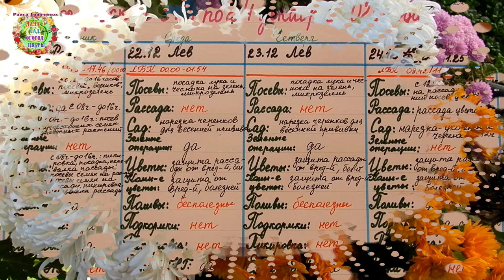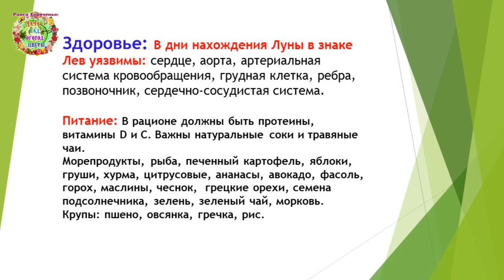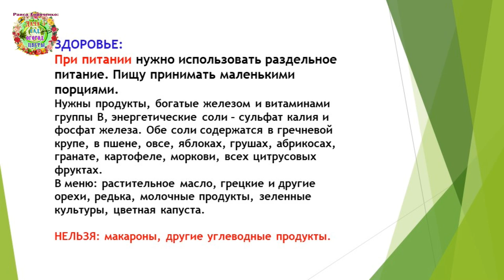Агрогороскоп с 21 по 24 декабря 2021 года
Авторы канала Раиса Горяченко и Александр Волик подготовили очередной агрогороскоп в видео "Агрогороскоп с 21 по 24 декабря 2021 года".